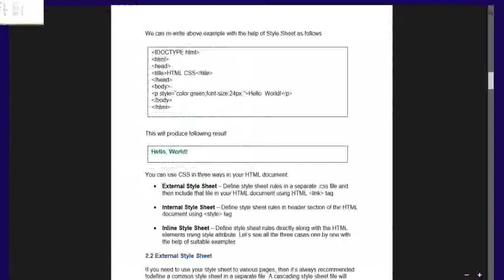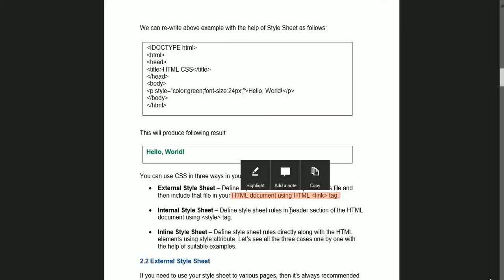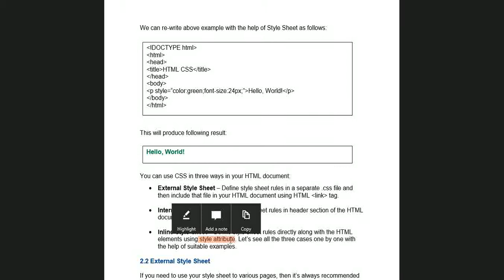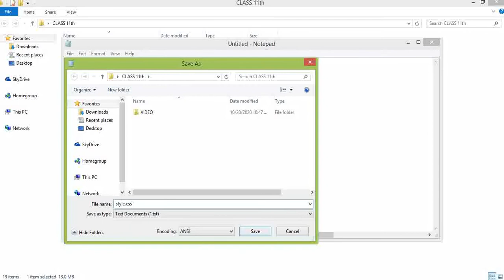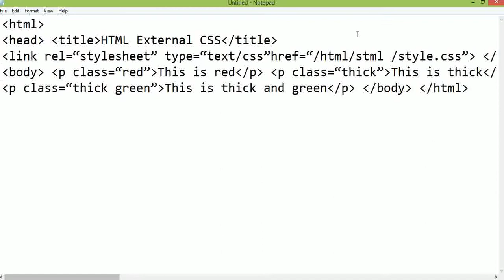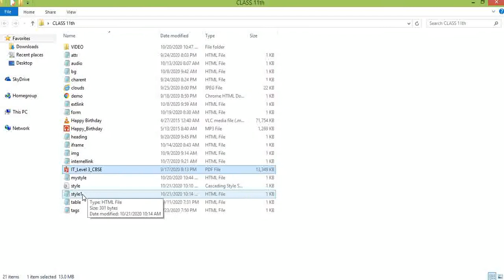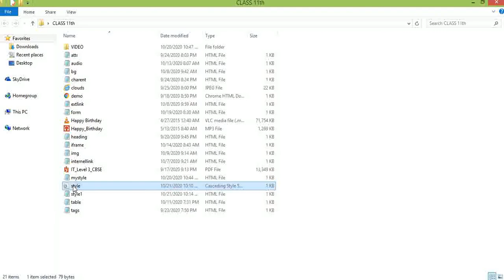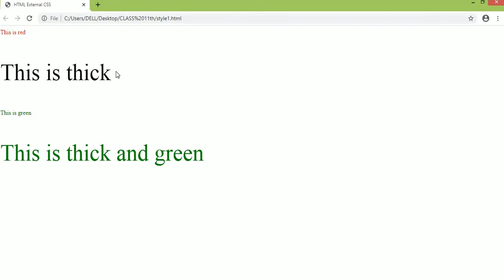CLASS 11th ||WEB APPLICATION||UNIT_2_PART_17||WEB DEVELOPMENT USING HTML & CSS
CLASS 11th
 NSQF Level - 3
WEB APPLICATION
 SUBJECT code-803
HTML &  EXTERNAL CSS.

Web development is the work involved in developing a Web site for the Internet or an intranet. Web development can range from developing a simple single static page of plain text to complex Web-based Internet applications, electronic businesses, and social network services.